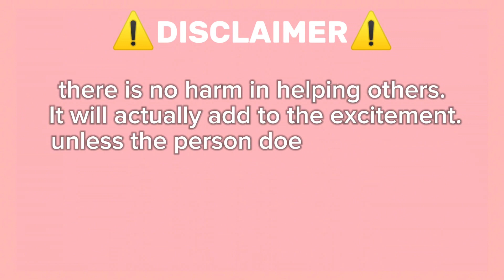Guide How To Get Tyga On Roblox Find The Rappers